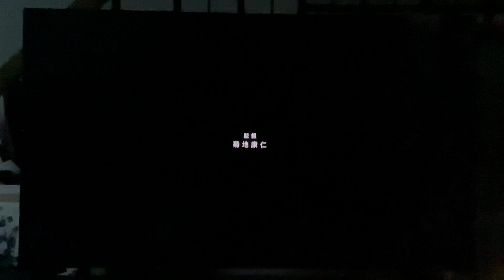Eight Bit Animation Studio (2023)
Taken at the end of "That Time I Got Reincarnated as a Slime: The Movie: Scarlet Bond" (also known in Japanese title as "劇場版 転生したら スライムだった件 紅蓮の絆編") (2023) on Netflix.